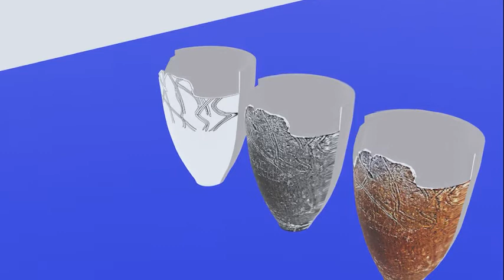縄文土器実測図3Dモデル（破損表現）動画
Blenderで作成